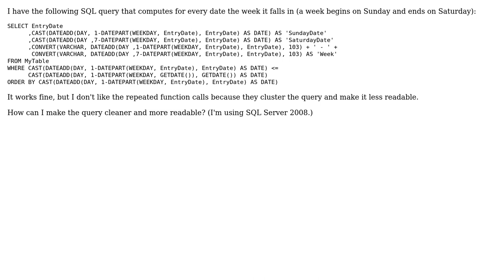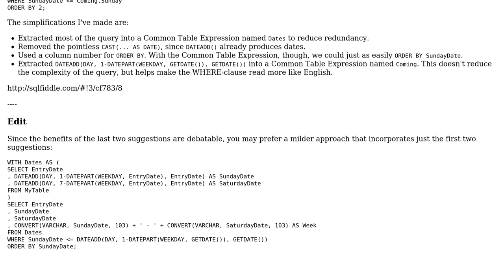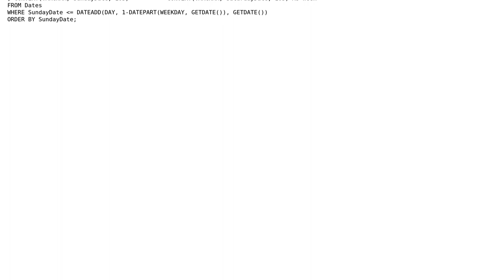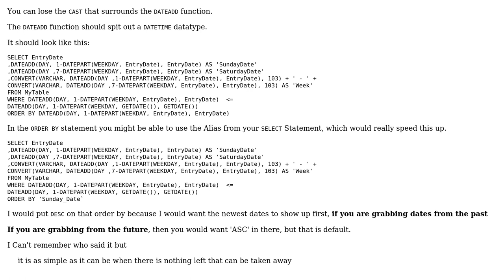Code Review: Computing the week for a certain date (2 Solutions!!)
Code Review: Computing the week for a certain date

With thanks & praise to God, and with thanks to the many people who have made this project possible! | Content (except music & images) licensed under CC BY-SA | Music | Images & others | With thanks to user Malachi user kodkod user Jamal user 200_success and the Stack Exchange Network Trademarks are property of their respective owners. You are responsible for your own actions.